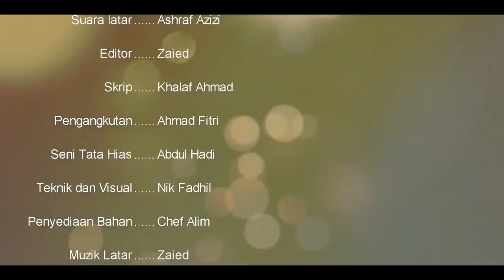Alim's Kitchen Minggu Keempat-Hidangan Ayam Paprik Kunyit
Bahan-bahan bagi hidangan ayam paprik kunyit

Daging Ayam (ikut hendak masak untuk berapa orang)
Serai
Cili Merah 5 biji
Cabai kering 4 keping
Daun limau purut
Lengkuas
Halia
Kunyit
Bawang putih 4 ulas
Bawan merah 3 biji.
Bawang besar
Majerin@minyak masak
Santan